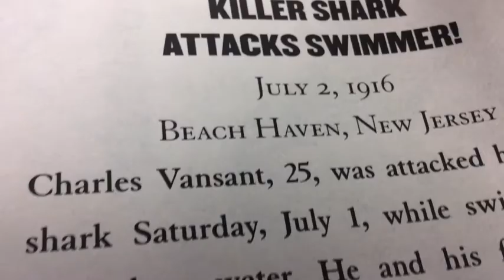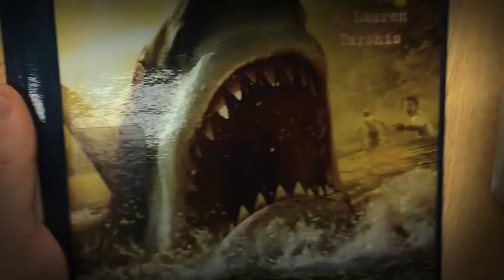I Survived The Shark Attacks Of 1916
Grade 4 book advertisement